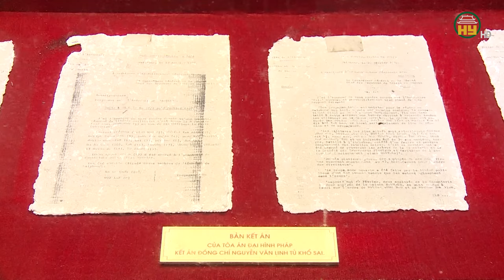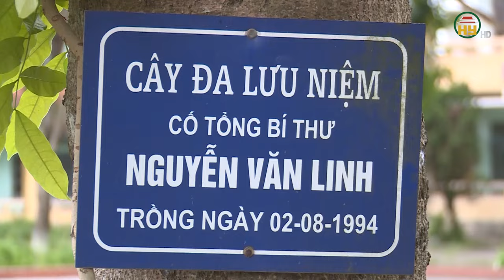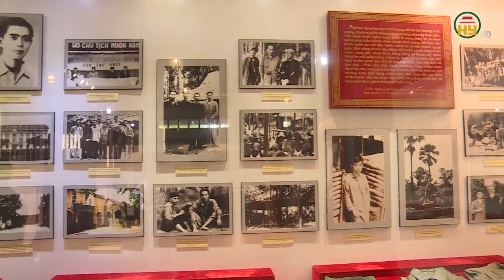Tổng Bí thư Nguyễn Văn Linh với quê hương Hưng Yên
Hưng Yên TV | Tổng Bí thư Nguyễn Văn Linh với quê hương Hưng Yên
Địa chỉ: 164 Nguyễn Văn Linh, thành phố Hưng Yên, tỉnh Hưng Yên
Tiktok: Truyền hình Hưng Yên
Facebook: Đài Phát thanh và Truyền hình Hưng Yên
Zalo: Đài PTTH Hưng Yên